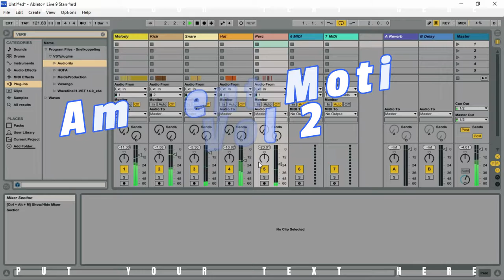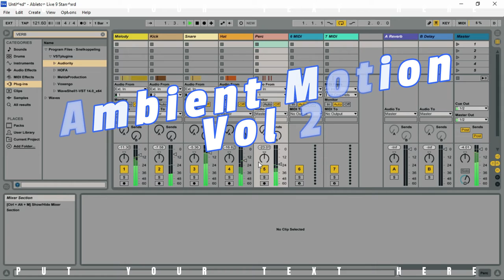Ambient Motion Vol 2 - FREE Sample Pack by Ghosthack